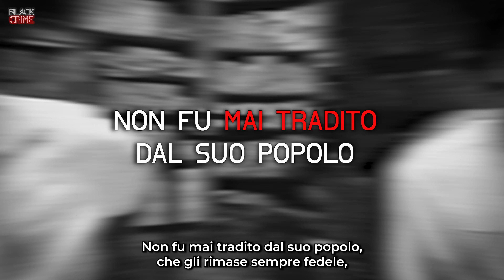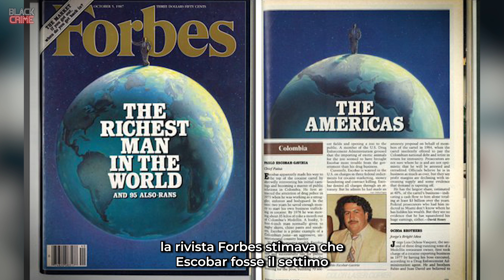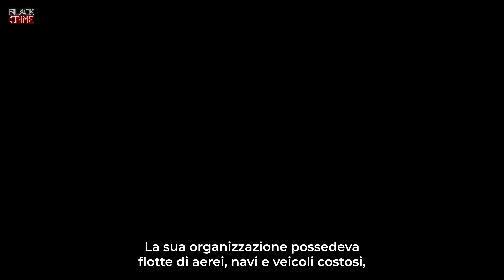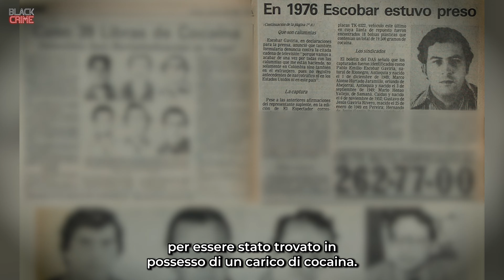La Vita di "El Patrón" PABLO ESCOBAR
Nato in una famiglia modesta della Colombia, Escobar è passato dall'essere un piccolo delinquente di strada a diventare il capo del Cartello di Medellín, l'organizzazione criminale più potente e lucrativa del XX secolo. Sotto la sua guida, il cartello ha monopolizzato il commercio di cocaina, esportando tonnellate della sostanza in tutto il mondo e accumulando miliardi di dollari.

Ma la ricchezza e il potere di Escobar sono venuti con un prezzo elevato: violenza, omicidi, corruzione e un'intera nazione tenuta in ostaggio dalla sua rete criminale. La sua storia è intrisa di sangue, ma è anche un racconto di ingegnosità, ambizione e sfida al potere istituzionale.

⚠️QUESTO VIDEO PUO' ESSERE DISTURBANTE PER ALCUNI SPETTATORI⚠️